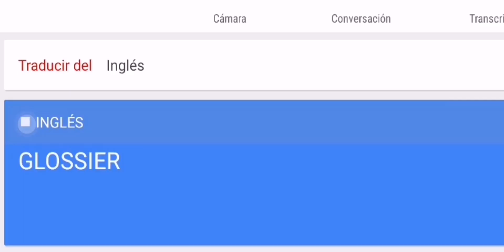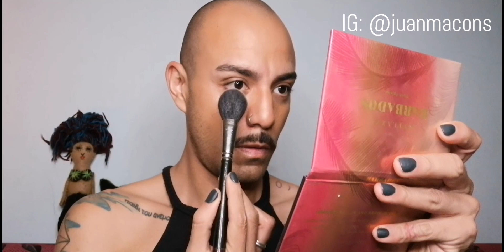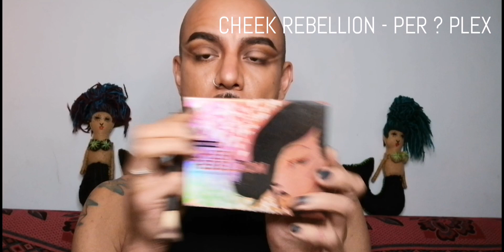¡ME MAQUILLO USANDO ÚNICAMENTE POLVOS!/Estrenemos la Or*y Palette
Personitas gracias por estar de nuevo conmigo, en éste video les hago un maquillaje utilizando únicamente productos en polvo. piensan que quedará bien?